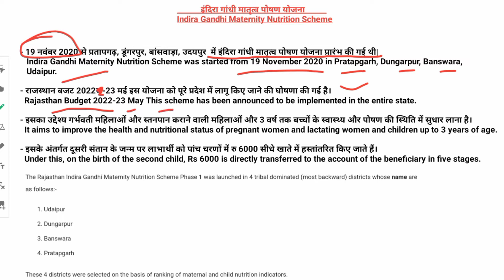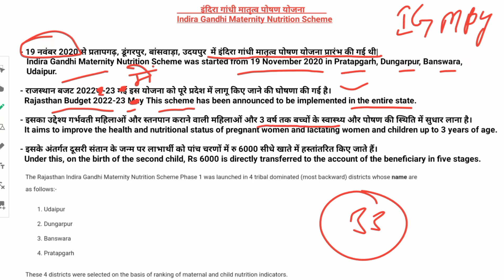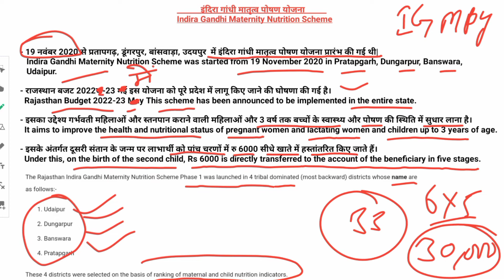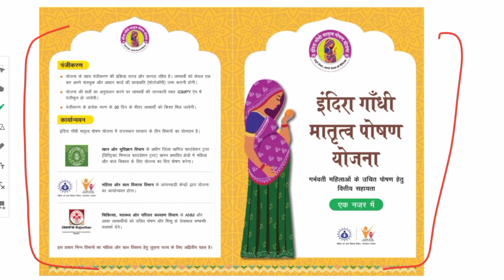इंदिरा गांधी मातृत्व पोषण योजना| INDIRA GANDHI MATERNITY NUTRITION SCHEME| RG SCHEMES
इंदिरा गांधी मातृत्व पोषण योजना| INDIRA GANDHI MATERNITY NUTRITION SCHEME| RAJASTHAN GOVERNMENT SCHEMES
RAJASTHAN GOVERNMENT SCHEMES AND PROGRAMS 2022
N ACADEMY RAS
YOUR QUERIES-
INDIRA GANDHI MATRUTVA YOJANA KYA HAI
INDIRA GANDHI MATRUTVA YOJANA 2022 RAJASTHAN SARKAR
 INDIRA GANDHI MATERNITY NUTRITION SCHEME 2022
RAJASTHAN GOVERNMENT SCHEMES AND PROGRAMS
RAJASTHAN SARKAR KI YOJANAEN 2022
RAJASTHAN ECONOMIC REVIEW 2022
RAJASTHAN ARTHIK SAMIKSHA 2022